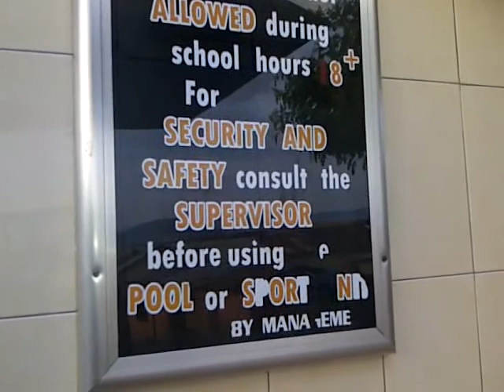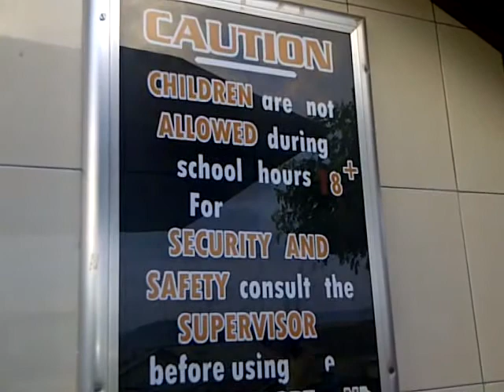Casual swim in Ghana